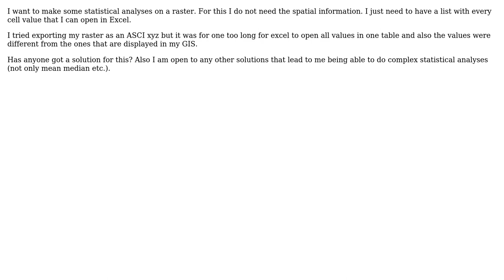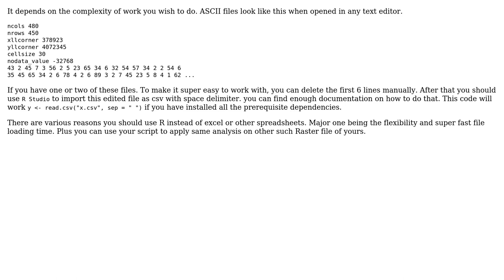GIS: Export Raster Information to Excel for statistical analysis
With thanks & praise to God, and with thanks to the many people who have made this project possible! | Content (except music & images) licensed under CC BY-SA | Music | Images & others | With thanks to user underdark user Leo user Deepank and the Stack Exchange Network Trademarks are property of their respective owners. You are responsible for your own actions.